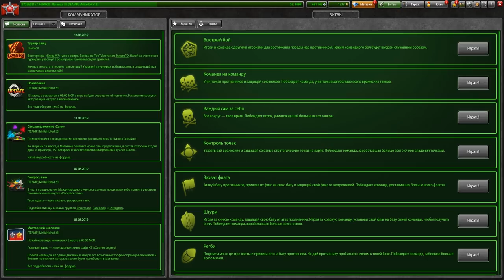ТАНКИ ОНЛАЙН - Я ВОЗВРАЩАЮСЬ! ТРАНСФЕРЫ,ETERNITY ADVANCED , ЗАХВАТ КАРТЫ и TEAMPOINTERS